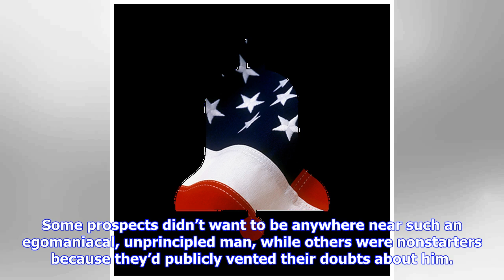Breaking News | To serve is to slobber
To serve is to slobber

President Trump listening to compliments from members of his cabinet at a meeting in June. Doug Mill...